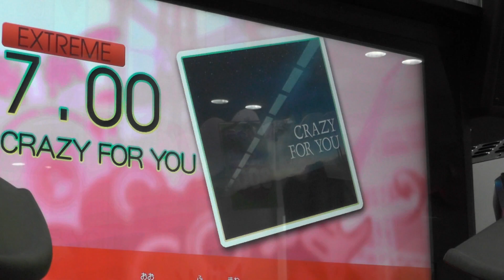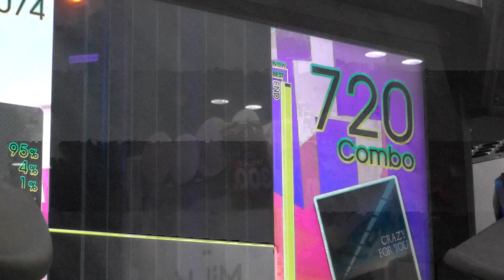『GITADORA OverDrive DrumMania』 CRAZY FOR YOU （Kylee） （EXTREME 7.00）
『GITADORA OverDrive DrumMania』 CRAZY FOR YOU （Kylee） （EXTREME）
ギタドラ
Lv7.00

2014/09